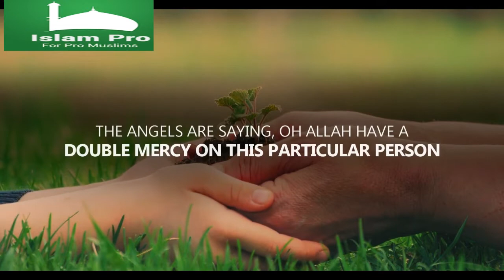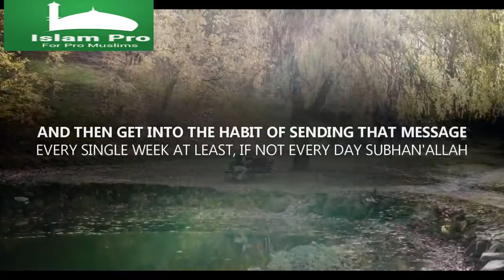Tell Your Family "I LOve You!" by Mufti Menk